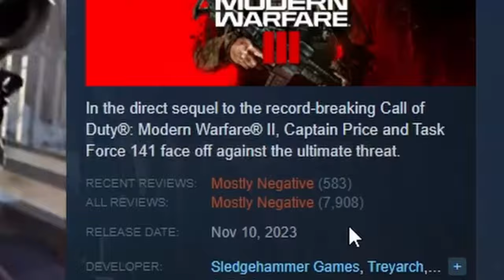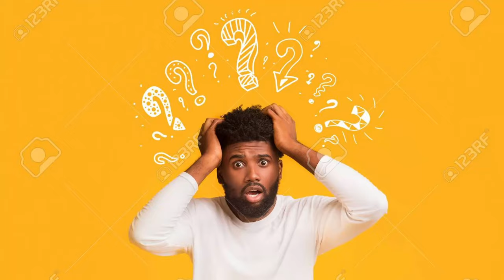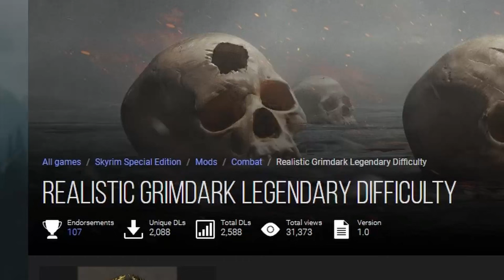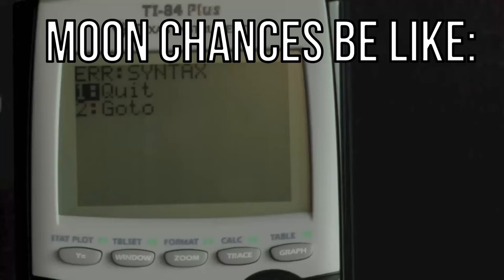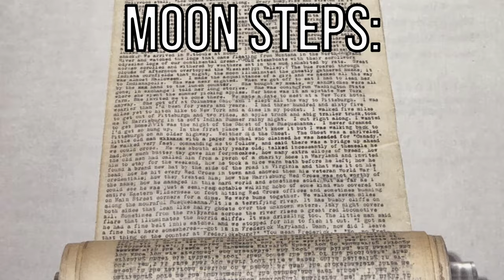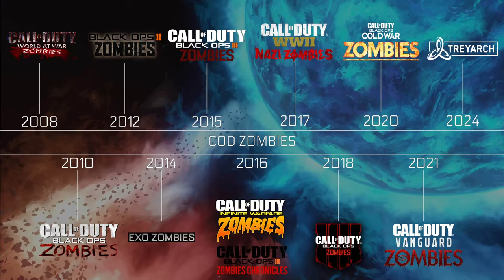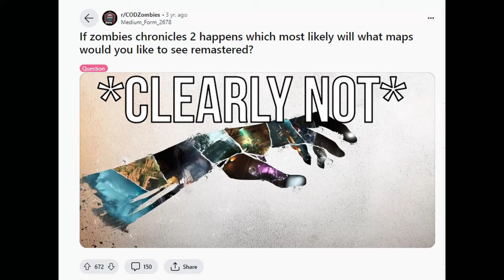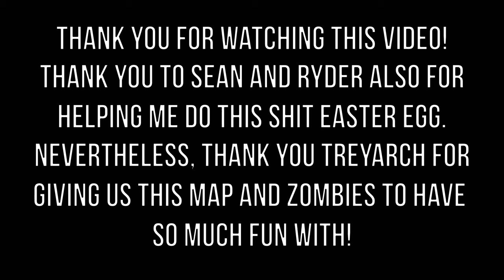Richtofen's Shitty Scheme: Moon Easter Egg Analysis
Zombies, a classic side mode in Black Ops history. Except, every map can't be a banger, right? Join Jaiden and his friends as they assist him explain the poor execution of the map "Moon."

A JAIDEN MARCHETTI PRODUCTION.
FEATURING. RYDER LEWELLEN (@LetsPLAYright) & SEAN RIVAS (@seanNFTmonkey)

CHAPTERS.
0:00 - Introduction: Fun Time
1:37 - The Good: The Gray Desert
2:54 - The Bad: Lushful Griffin Station
7:32 - The Ugly: Richtofen's Shitty Scheme
15:49 - Interlude: Why Did They Remaster This?
17:44 - Outroduction: Bittersweet Poetry

MUSIC CREDITS.
Music Used in the Video (in order of appearance):
"Secure Place" from Resident Evil 2 Original Soundtrack by Capcom Sound Team

"Temple", "Clockwork Squares", "115", "Lullaby Of A Deadman", "Laughing Corpses", "Beauty Of Annihalation", "Damned", and "Raining Teddy Bears" from Call of Duty: Black Ops — Zombies (Original Game Soundtrack) by Kevin Sherwood, James McCawley, & Brian Tuey

"Bittersweet Poetry" from Graduation by Kanye West

I would like to thank Sean and Ryder for helping me make the video and with some voice overs and skits. And, obviously, for doing the shitty easter egg with me. Even though it was not a good easter egg, it was still a very fun time. That also applies to the "bittersweet" part at the end.